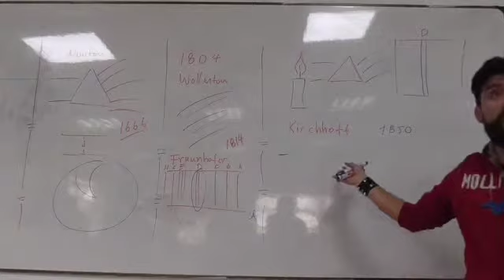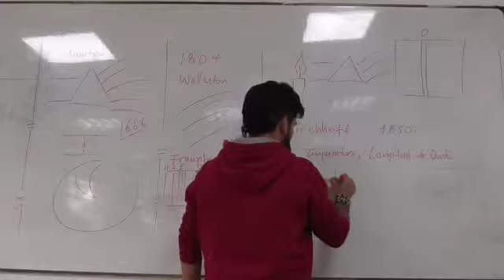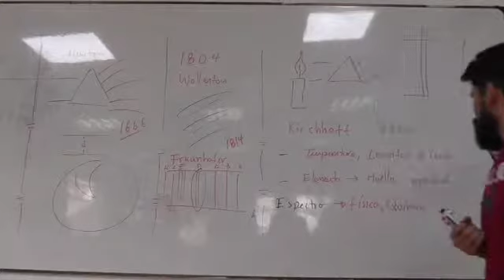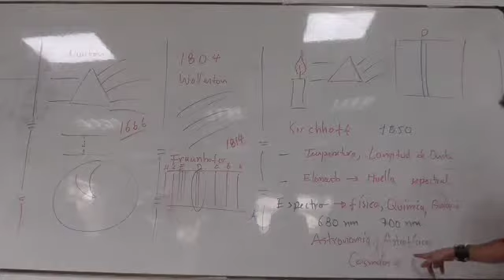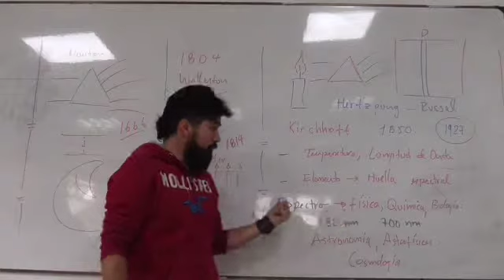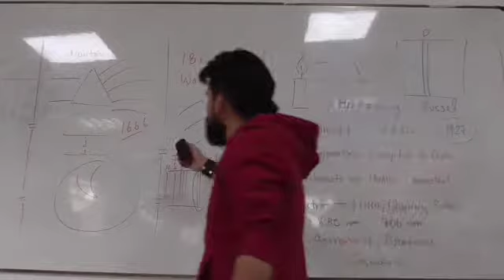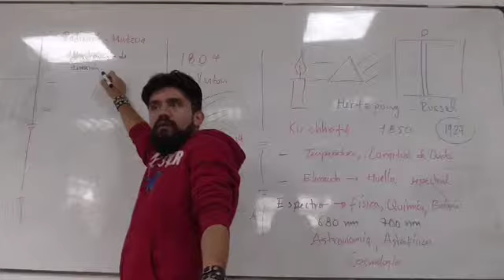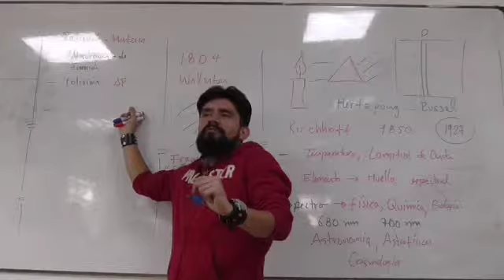Clase 1 Introducción a la espectrografía 3/5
Introducción a La Física Moderna